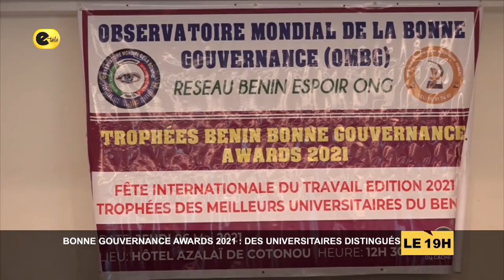BONNE GOUVERNANCE AWARDS 2021 : DES UNIVERSITAIRES DISTINGUES